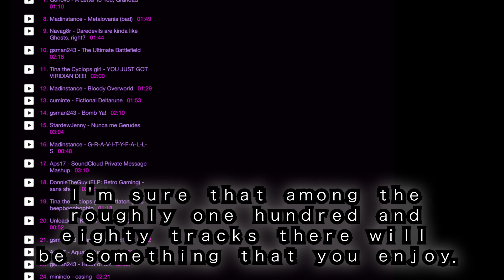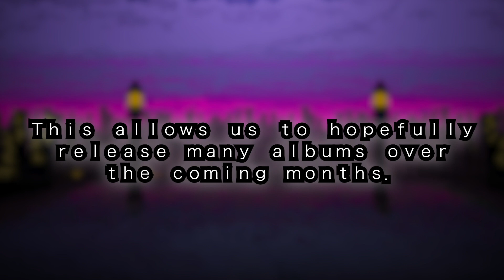Important PSA from Jeff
Hi everyone. It's me, Jeff Bezos, founder and executive chairman of Amazon. I'm here to announce that I've purchased Mysikt so that you can all enjoy a taste of quality ｍｕｓｉｃstreaming online for a low price of... wait...
Ｍｙｓｉｋｔ　ｈｅｒｅ．　Ｉ＇ｍ　ｋｅｅｐｉｎｇ　ｉｔ　ｆｒｅｅ，　ｏｆ　ｃｏｕｒｓｅ．Ｉｇｎｏｒｅ　ａｎｙｔｈｉｎｇ　ｈｅ　ｓａｙｓ，　Ｉ＇ｍ　ｇｅｔｔｉｎｇ　ａ　ｇｒｅａｔ　ｄｅａｌ　ｏｕｔ　ｏｆ　ｔｈｉｓ．

Mirrors
DRIVE/MEGA
MP3: Coming Soon
INTERNET ARCHIVE
This video uses "Chocolate Rain" by Tay Zonday, the "Brain Power" section by DonnieTheGuy in the Wily Castle Fusion Collab, and "A Letter to You, Grandad" (A Letter to You, Honey | MOTHER 3 Music) by Gonovo.
Special thanks to Memmy for vital album organization.